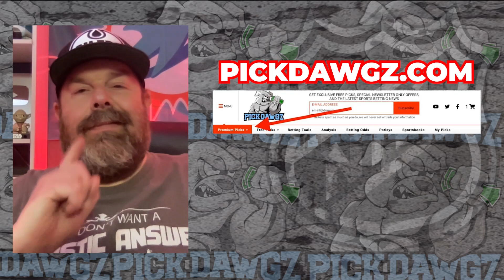Minnesota Wild vs Dallas Stars 1/8/24 NHL Free Pick | NHL Betting Tips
The Dallas Stars face the Minnesota Wild in Monday's NHL action. Get Rodd's NHL Pick and Prediction for this game.